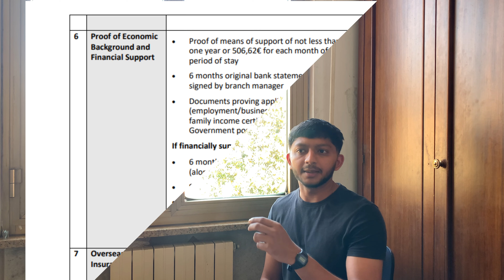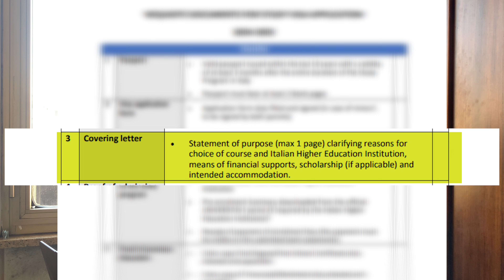ITALY Student Visa 2024 | 2 Key Reasons to Secure Your Student Visa for Italy in 2024.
2 Key Reasons to Secure Your Student Visa for Italy in 2024.

Planning to study in Italy?  Ensuring you have your student visa is crucial for a smooth and successful educational journey. In this video, we highlight the top two important reasons how to secure your student visa for Italy in 2024.

🔗 Important Links:
VFS global Italy Mumbai Consulate

By focusing on these two crucial reasons and providing a detailed and engaging description, viewers will better understand the importance of securing a student visa for Italy, encouraging them to watch, engage, and share your content.